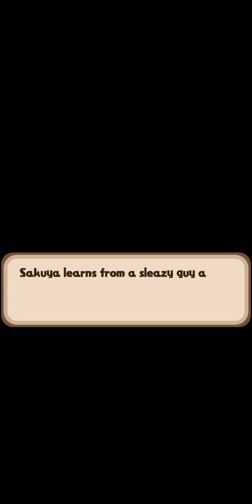Puzzle & Dragons | The Four Guardians: The Final Chapter | 3 - The Weird Man on the Island Outskirts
The 3rd section of [The Four Guardians: The Final Chapter] involves Sakuya’s group traveling to Onorogi Island’s outskirts to find a weird man they were told about!